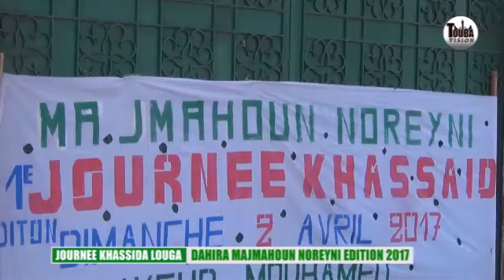Journée Khassida Louga 2017 Rajass Baye Abdou Diouf